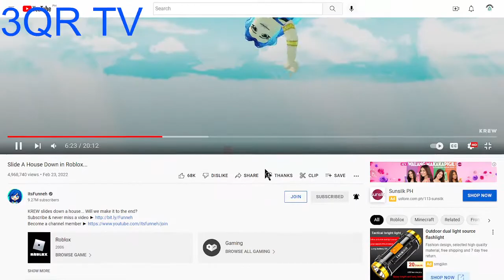Reacting to ItsFUNNEH (Part 2) (Reaction Video)